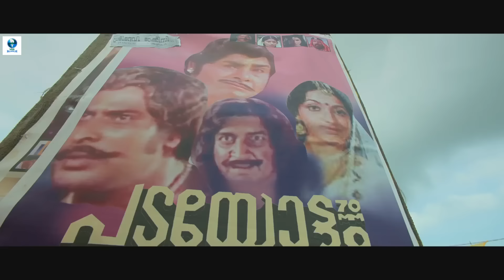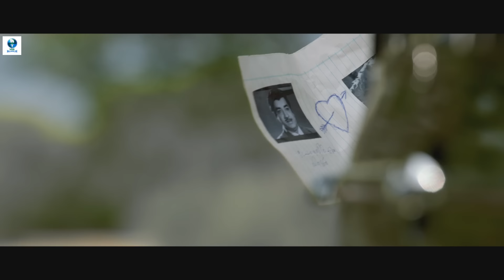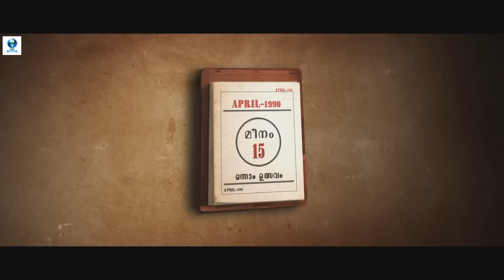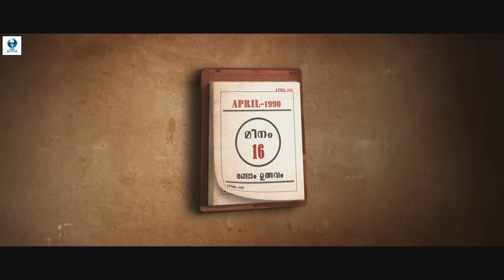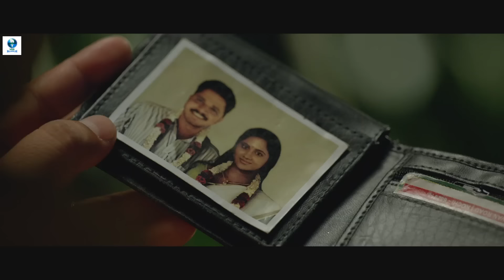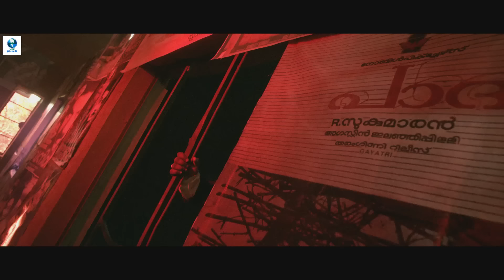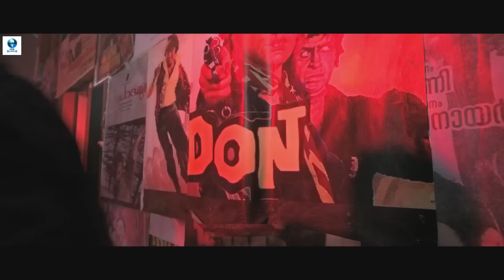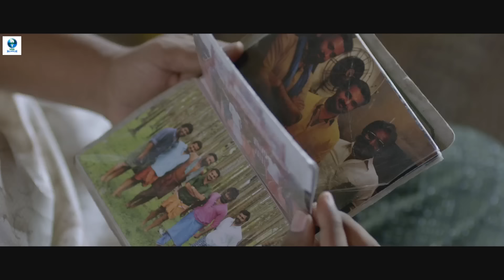Valleem Thetti Pulleem Thetti - Malayalam Full Movie | Kunchako Boban, Shamlee | Vee Malayalam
Valleem Thetti Pulleem Thetti is an Indian Malayalam-language romantic comedy film written and directed by Rishi Sivakumar. It stars Kunchacko Boban, Renji Panicker, Manoj K.Jayan, Saiju Kurup and Shamili.

Synopsis: Vinayan, a technician, and Sridevi, a rich man's daughter, fall in love with each other. However, when Sridevi's father learns about their love affair, he tries every possible way to separate them.

Casts:
Kunchacko Boban
Shamili
Renji Panicker
Manoj K.Jayan
Saiju Kurup